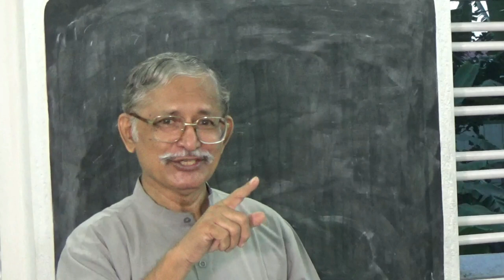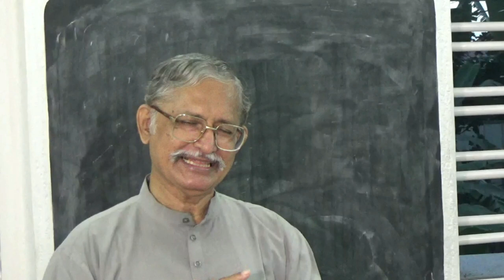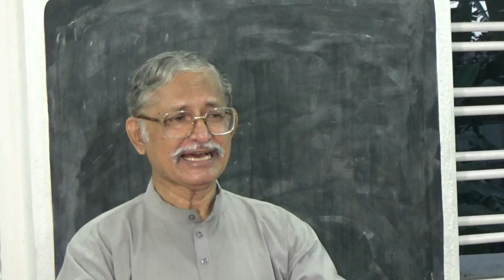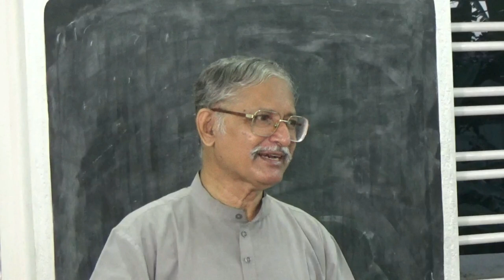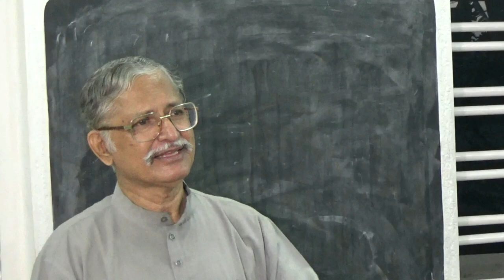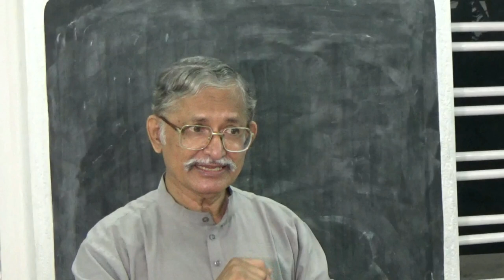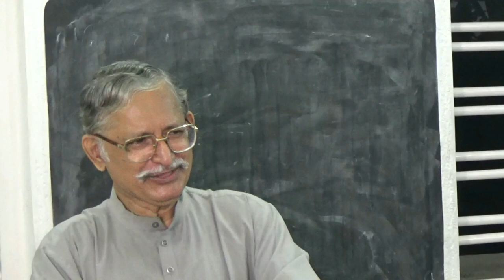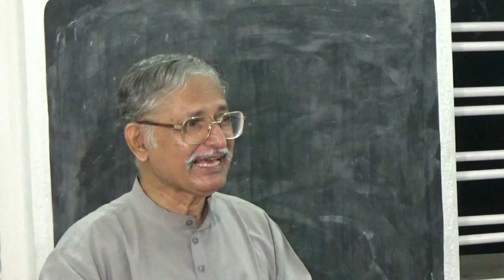Hindi Bible Study: The Sword of the Spirit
Inspiring Hindi Sermon: Shastri Johnson C. Philip continues his highly inspiring Hindi Bible studies. In this study he talks of the Sword of The Spirit that purifies our heart.